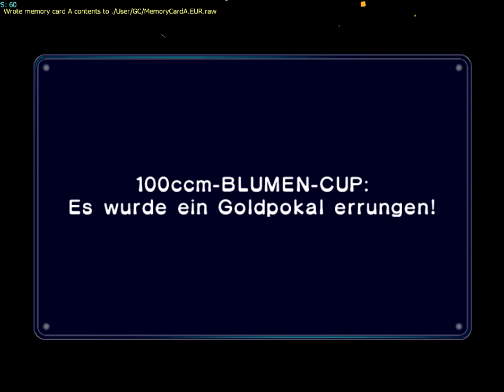Mario Kart Double Dash - 100cc - Blumen Cup